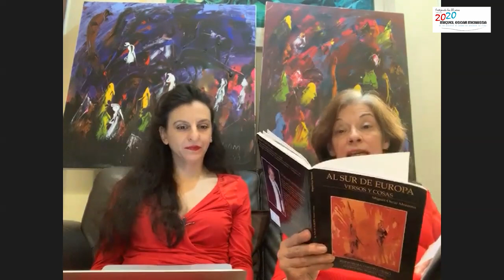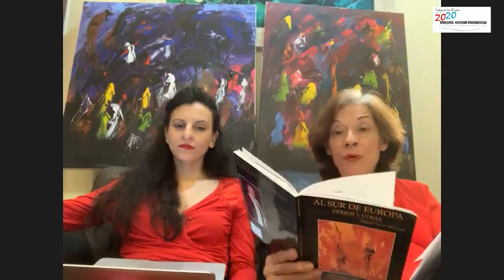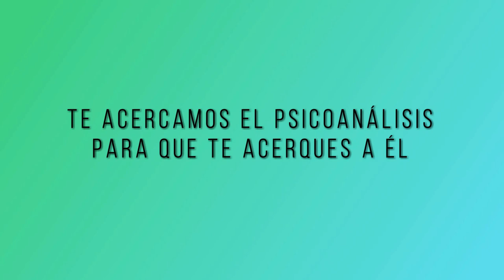100 POESÍA MÁS POESÍA: FIESTA PROGRAMA 100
Hoy festejamos el programa número 100, recitamos algunos poemas de los poetas que nos han acompañado y planteamos propuestas de futuro.